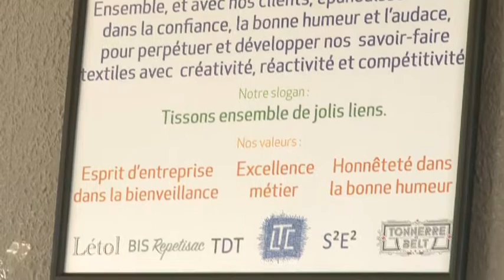Les Tissages de Charlieu, une entreprise Libérée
Eric Boël dirige les Tissages de Charlieu, une PME spécialisée dans le tissage de Jacquard près de Roanne. S’appuyant sur une tradition de près de 5 siècles, cette entreprise libérée est passée du management « comment » au management « pourquoi ». Chaque collaborateur contribue à réaliser chaque jour, avec tous ses talents, une vision d’avenir élaborée en commun.

* Une ambition d’excellence
* La création au cœur de l’excellence
* Un fonctionnement cellulaire
* Construire ensemble une vision d’avenir
* Le cheminement du dirigeant